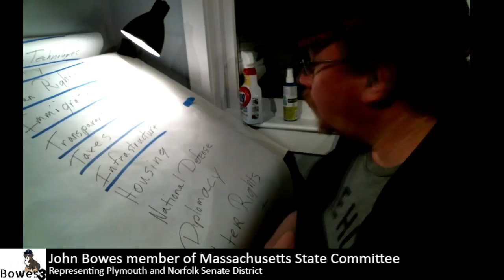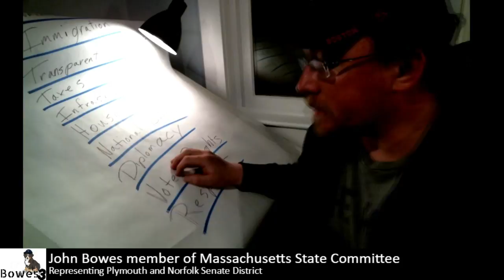Plank 14 of Democratic Party is housing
Massachusetts Democratic Party Platform is about Clean Energy Technology.   has full list of planks.